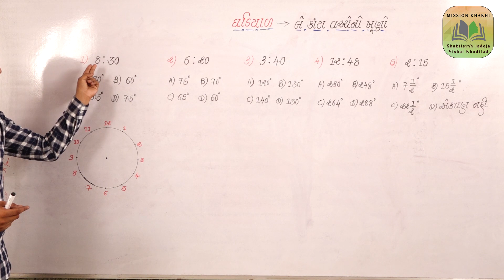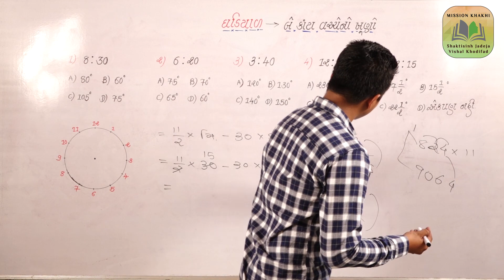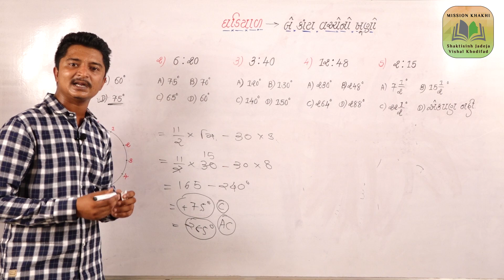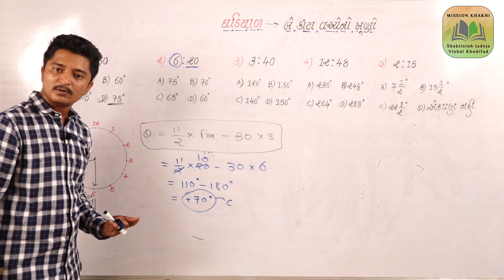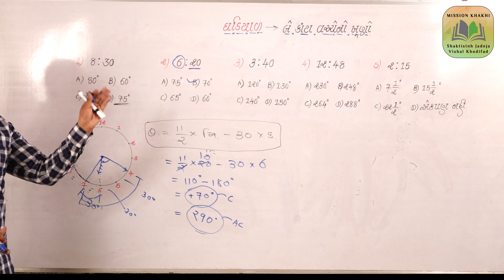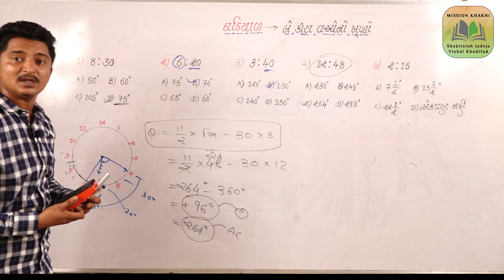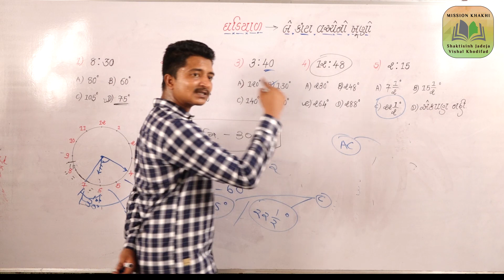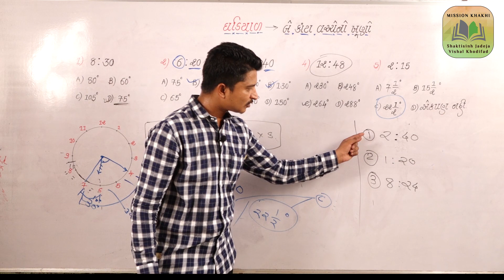Reasoning | Clock (ઘડિયાળ) Part -3 | by vishal khodifad Mo.9696964965 | shaktisinh jadeja